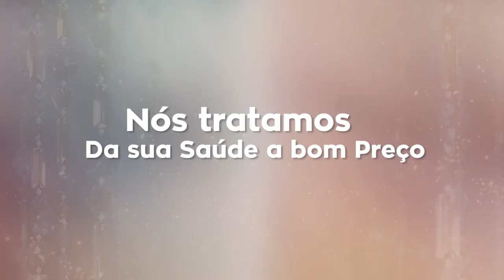Adrenalina Kuduro Com Karliteira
Karliteira o Avó Rangel Responde o Puto Lilas ao dizer que o Rangel sempre teve Chefes ,segundo o Karliteira agora o Rangel tem um Lider e acrescente dizendo que o Lilas Não é Ninguém venha Conhecer o Mundo dos Kuduristas no Programa Adrenalina do Kuduro Para Seres o Proximo Entrevistado Ligue Para Produção 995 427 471 /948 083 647
Para Cobertura de Eventos, Ligue 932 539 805, 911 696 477